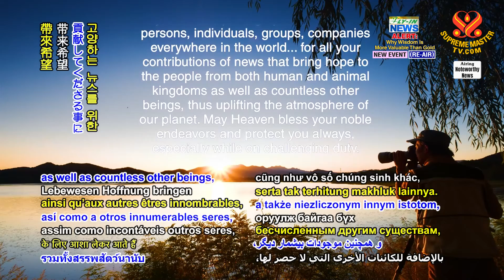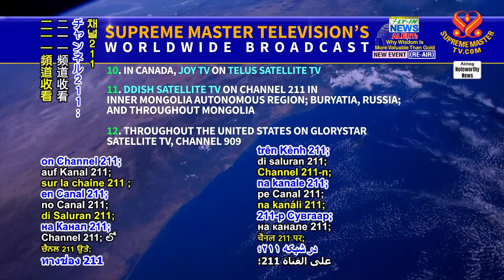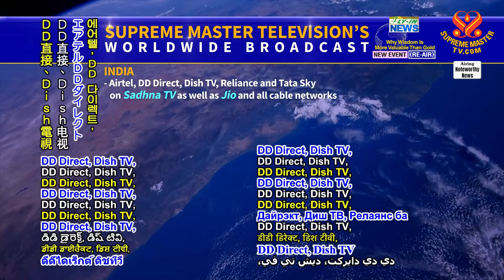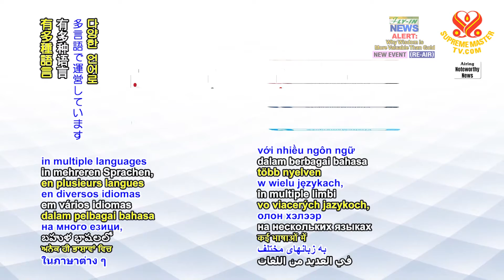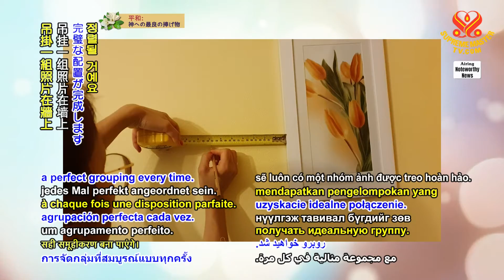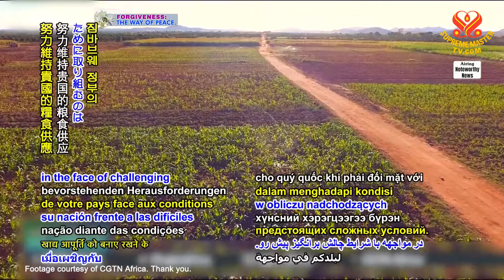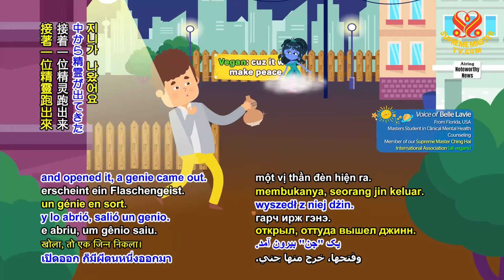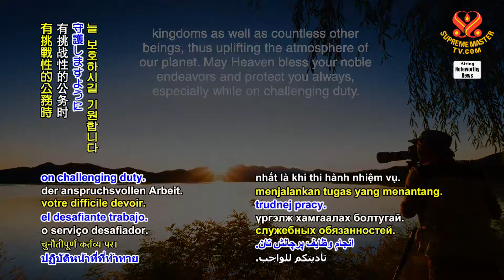1639 Noteworthy News 1080p